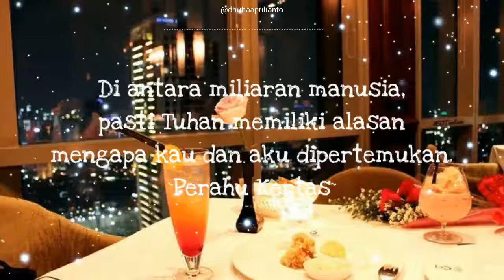Kata kata Romantis Menyentuh Hati Bikin Pacar Baper